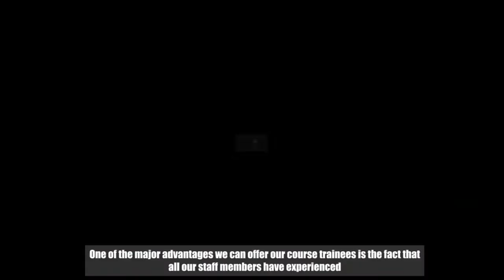Why Choose ITTT? | ITTT's Experienced TESOL Training Staff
One of the major advantages we can offer our course trainees is the fact that all our staff members have experienced what it’s like to take a TESOL certification course and to live and work as an English language teacher overseas. From our in-class teacher trainers and online tutors to our booking office and post-course support team, we have all been right where you are now. Initially, we know it can be difficult to choose the right course to suit your future plans, which is why we are happy to offer all the help and advice we can before you make a final decision.

Once your course is underway, our highly experienced and qualified in-class trainers and online tutors will be there to guide you through the materials to ensure you fulfill your potential and reach all of your study goals. Having been through the same challenges, every member of ITTT staff knows the best way to move forward in any given situation, so you can rest assured you will always be in good hands. Although your ultimate success as an English teacher will be down to your own hard work, it surely can't hurt to have an experienced and dedicated team on your side from day one.